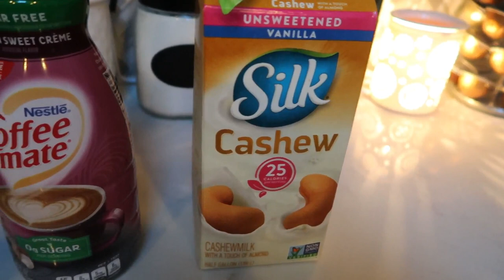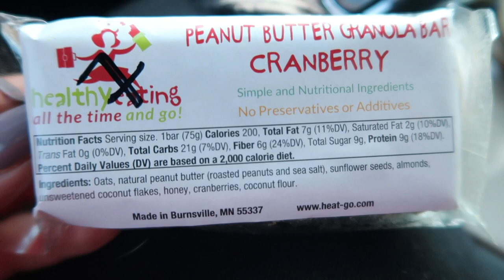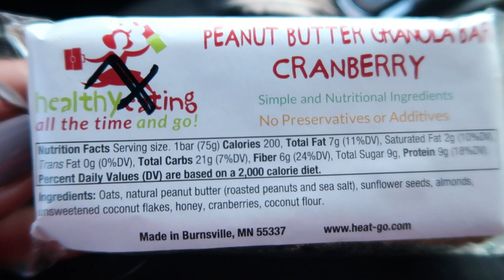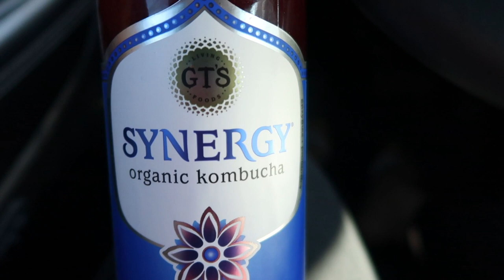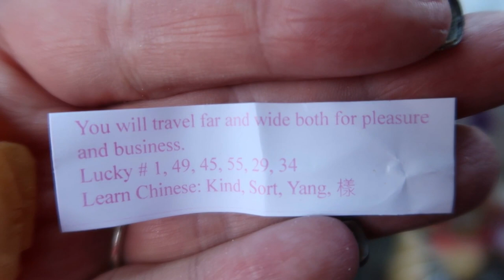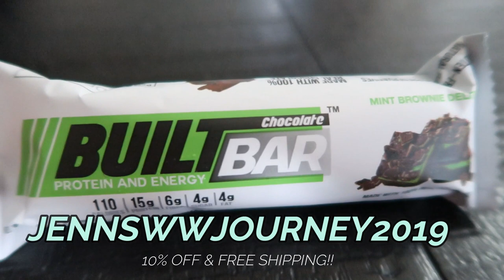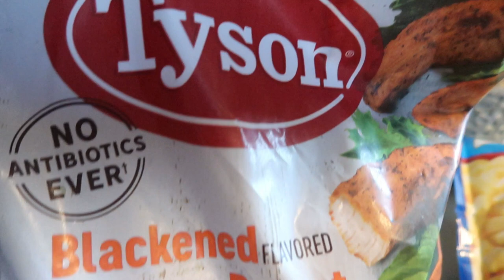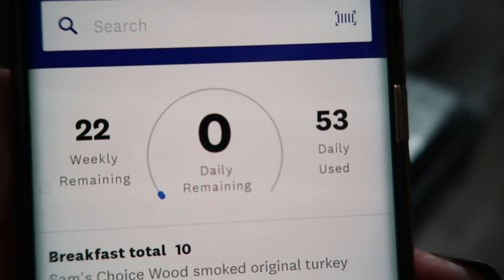WHAT I EAT ON MY "CHEAT" DAY!! | 53 POINT DAY | WW | WEIGHT WATCHERS!!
This highly requested video is finally here!!  Come along
with me and see everything I eat on my "cheat" day!!! Enjoy! XO

Code- jennswwjourney

Code- jennswwjourney

Code- jennswwjourney

Code- jennswwjourney

HAPPY MAIL!!!